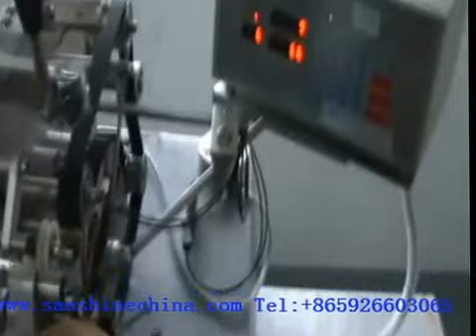Series automatic toroid coil winding machine(SS900B)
The SS900 series automatic toroid coil winding machine include SS900B series and SS900S series.The SS900B series digital automatic toroid winding machine adopts CNC toroid controller,it is belt type winding shuttle.belt type is used for the thick copper wire winding. It's an accurately and reliability digital toroid-winding machine.is used for toroidal inductor,toroidal transformer,toroidal current transformer,toroidal current sensor,toroidal coil,toroid chock coil, power inductors,power magnetics,UPS inductor,converter inductors,watter metter sensors,toroid current transformer of electronic watter-hour meter, power factor corrector toroid coil, etc.

More details, please contact freely :
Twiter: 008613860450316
Skype: sanshineelectronics
Wechat(KEYYEE66),
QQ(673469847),